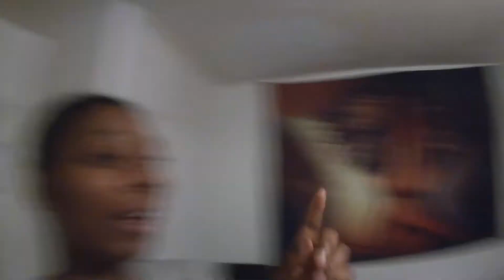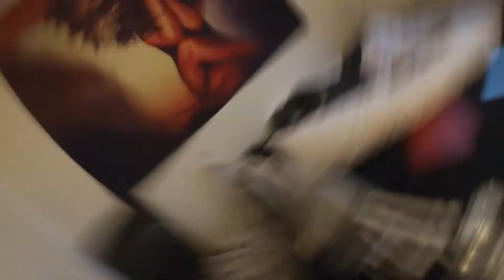Defeating an army of spiders in my bedroom (Part 1)